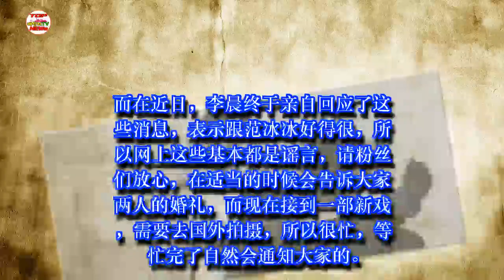李晨终于坐不住了，积极回应分手的流言，网友：干得漂亮！